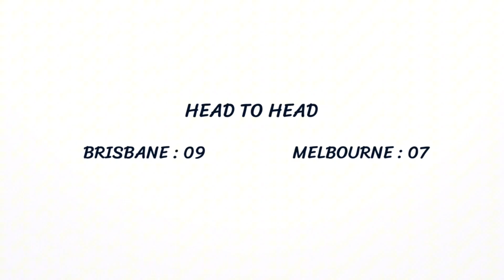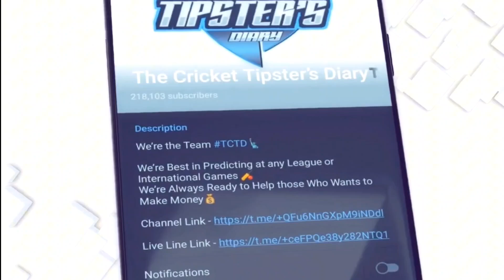Brisbane Heat vs Melbourne Stars BBL Preditions | 1st Match Winner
Find out all the crucial details for the upcoming matches in our telegram channel.

Brisbane Heat vs Melbourne Stars, 1st Match Playing 11 | Brisbane Heat vs Melbourne Stars, 1st Match Dream 11

BBL 2023 1st Match Prediction & Pitch Report Brisbane Heat vs Melbourne Stars | BRH vs MLS
Big Bash League League 2023 Live Streaming TV Channels || BBL  Cricket 2023 Live Streaming in India

BRH vs MLS Match Prediction
Melbourne Stars  vs Brisbane Heat
BRH vs MLSmain se kon jitega
Brisbane Heat  vs Melbourne Stars  match prediction
Melbourne Stars  vs Brisbane Heat  match prediction
BRH vs MLS Kaun Jitega
BRH  vs MLSkaun Jitega
BRH  vs MLSaaj ka match
BRH vs MLS aaj ka match
Match prediction today
Today Big Bash League match prediction
Melbourne Stars  vs Brisbane Heat  mein kaun jitega
Brisbane Heat  vs Melbourne Stars  main kaun jitega
BRH vs MLS me kon jitega
Big Bash League 44thMatch
Big Bash League 2023 1st Match
BRH vs MLS Highlights
BRH  vs MLS Highlighs
Big Bash League 1st Match  Highlights
Melbourne Stars  vs Brisbane Heat  highlights
Brisbane Heat  vs Melbourne Stars  Highlights
MLSvs BRH 1st Match  Prediction
BRH vs MLSMatch Prediction
BRH vs MLS 1st Match  Playing 11
BRH vs MLS1st Match  Playing 11
Melbourne Stars  vs Brisbane Heat  Playing 11
Brisbane Heat  vs Melbourne Stars  Playing 11
Big Bash League League 2023 Live Streaming
Big Bash League League 2023 Live Telecast
Big Bash League League 2023 Live Telecast in India
BBL  Cricket 2023 Live Streaming
BBL  Cricket 2023 Live TV
Big Bash League League 2023 Live Broadcast Channel
cricket hundred live
Big Bash League 2023
Big Bash League 2023 squads
Big Bash League 2023 full squads
Big Bash League cricket live streaming
BBL  2023 live streaming channel
Big Bash League league 2023 schedule
 Big Bash League schedule 2023
BBL  2023 Live
BBL  2023 Live Streaming
BBL  cricket match kaise dekhe
how to watch BBL  cricket in india
india me BBL  cricket match live kaise dekhe
BBL  2023 Schedule
BBL  2023 Date
BBL  2023 Time Table
Big Bash League League 2023 Time Table
BBL  2023  Starting Date
BBL  2023 Squad
BBL  2023 Live TV Channel
new rules 5 overs 10 balls end change
Big Bash League  Starts on 3 August BBL  format
1st Match  prediction
ipl 2023
kumar508
fantasy arena
News 24 Sports
Rizwan Haider
Cricket ki Duniya
Aakash Chopra
Shoaib Akhtar
Ramiz speaks
caught behind
T10 League official
Match Prediction best Channel
Dream11 best channel
BRH ts Guruji
fantasy support
ADDA GURUJI
UDCRA
cric11 forecast
Kishan Suthar

THECRICKETTIPSTERSDIARY aims to provide the latest cricket updates, and experiences for your favorite cricket events from all across the world.

& don't forget to join our telegram channel for each & every details.